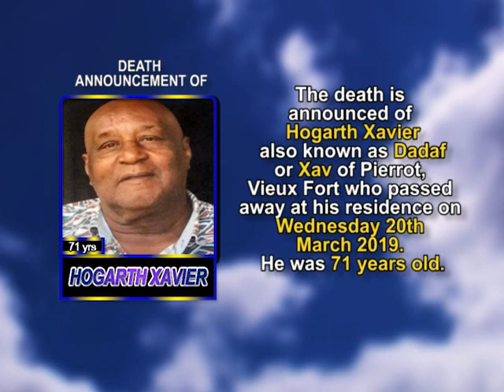Hogarth Xavier short